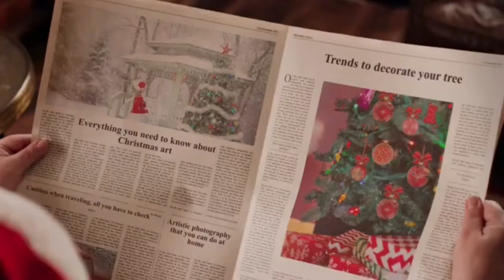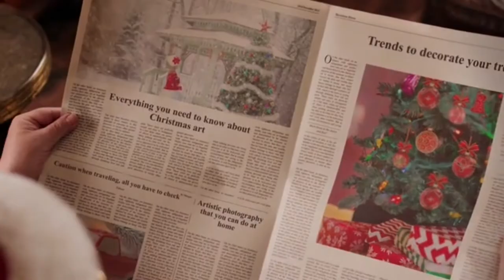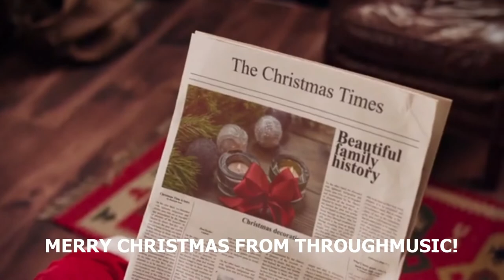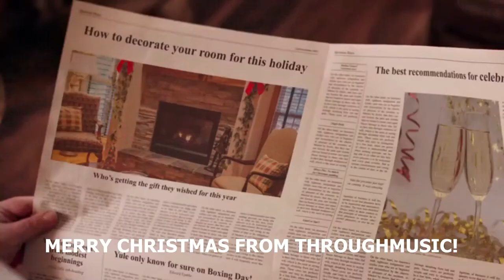Musica de navidad 🎄 Musica navideña 🎀 Xmas music 🎁 Christmas music Holliday music Christmas song 🎶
Musica de navidad 🎄 Musica navideña 🎀 Musica para navidad 🎶 Musica de fiestas ❇️ canción navideña 🎁 canciones navideñas 🎀 musica de fondo para navidad 🎄 musica de fondo navideña

The best holliday music ever - through music

Musik latar terbaik. Musik latar belakang terbaik!
सबसे अच्छा पृष्ठभूमि संगीत। सबसे अच्छा पृष्ठभूमि संगीत!
The best background music!
La mejor música de fondo!
La meilleure musique de fond!
A melhor música de fundo!
最好的背景音乐！

Feliz navidad, prospero año nuevo, felices fiestas!
圣诞快乐，新年快乐，节日快乐！
С Рождеством, с Новым годом, с праздником!
Buon Natale, Felice Anno Nuovo, Buone Vacanze!
Joyeux Noël, bonne année, bonnes fêtes!
मेरी क्रिसमस, नव वर्ष की शुभकामनाएं, हैप्पी छुट्टियाँ!
Selamat Natal, Tahun Baru, Selamat Liburan!
Feliz Natal, Feliz Ano Novo, Boas Festas!
Merry Christmas, Happy New Year, Happy Holidays!

Background music video, no copyright 🎶 For Relaxation, presentations, works, homeworks, restaurants or wherever you need it.
YT monetize with music for free! Background music for videos.

BEST BACKGROUND MUSIC NO COPYRIGHT... THE BEST FREE MUSIC EVER
Video de música sin derechos de autor 🎶 Para relajarse, presentaciones, trabajos, tareas, restaurantes o donde sea que lo ocupes. VLOG musica gratis!
También si quieres monetizar en youtube con música, usalo! Sirve como musica para podcast!

LA MEJOR MÚSICA DE FONDO GRATIS
Si te interesa la música sin derechos de autor para facebook, musica gratis para youtube 👀 SUSCRIBETE al canal, dale a la campanita 🔔, disfruta y... dime qué tipo de música te serviría!

(We Wish You a Merry Christmas by Twin Musicom, Canon and Variation by Twin Musicom, Jingle Bells by Kevin MacLeod, Deck the Halls B by Kevin MacLeod, Dance of the Sugar Plum Fairies by Kevin MacLeod, Angels We Have Heard - Christmas by Kevin MacLeod, Joy To The World by Audionautix, Hark The Herald Angels Sing by Audionautix, Carol Of The Bells by Audionautix)

Puedes usar el video como quieras, solo incluye la leyenda (Use the video however you want, just include):

If you liked this music... you´ll love this top ten! 😵

🎹🎶🎼🎵🎸 Listen to the music ThroughMusic! 🎸🎵🎼🎶🎹